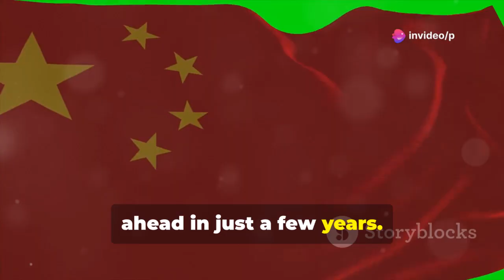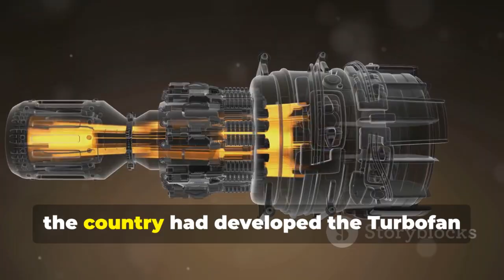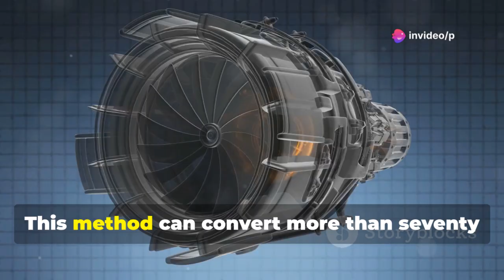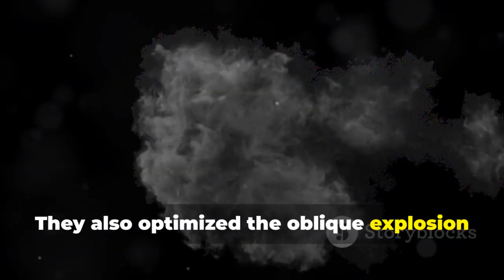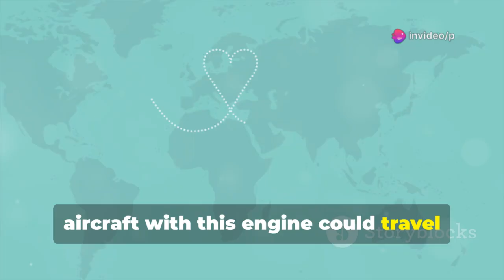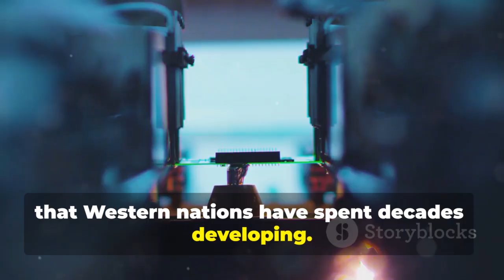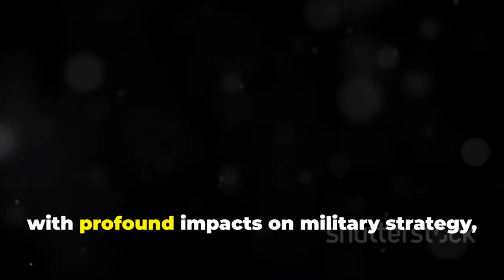Mach 16 Flight Speed! China's New Concept Aerospace Engine Raises Concerns in the West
China has unveiled a groundbreaking hypersonic aeroengine capable of reaching Mach 16, a development that could revolutionize global aviation, military strategy, and international power dynamics. This video delves into the engineering marvel behind the oblique detonation ramjet, tracing China’s remarkable journey from the Turbojet 14 in the 1980s to today’s cutting-edge technology. Discover how, despite decades of sanctions and technological isolation, China leapfrogged traditional limitations to surpass the West in hypersonic innovation. We’ll compare U.S. and allied efforts, explore the JF-22 wind tunnel’s role, and discuss the global implications of aircraft that can reach any point on Earth within hours.

OUTLINE:

00:00:00 The Mach 16 Revolution
00:01:19 Decades in the Making
00:03:06 Building the Foundation
00:04:56 Western Advances vs. China’s Late Entry
00:06:49 Oblique Detonation Ramjet
00:08:41 Technical Innovations & Engineering Feats
00:10:35 A New Era in Aviation
00:12:23 Conclusion & Call to Action